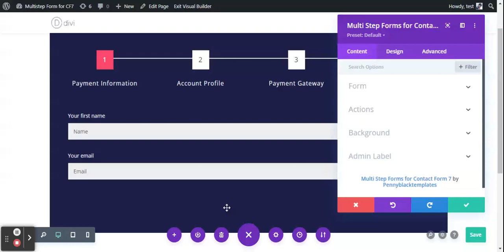How to Change Form Fields Spacing?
In this tutorial, we are explaining How to Change Form Fields Spacing in the easiest way.